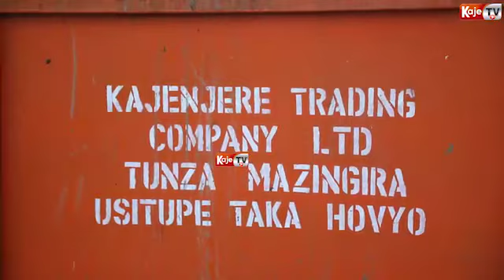KAMPUNI YA USAFI YA KAJENJERE IKIFANYA USAFI MTAA KWA MTAA.